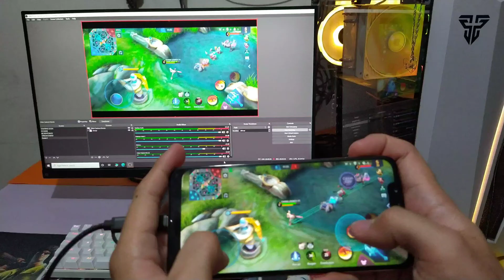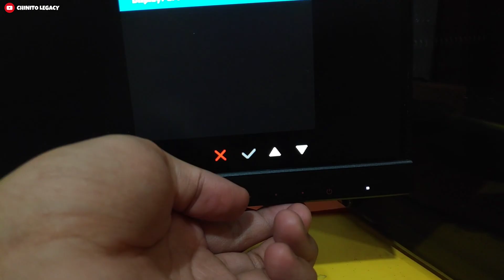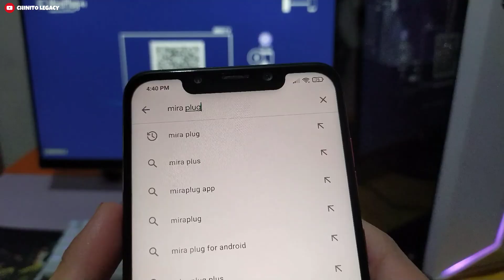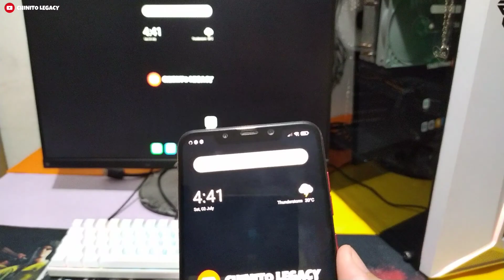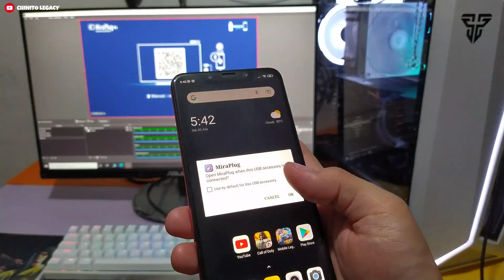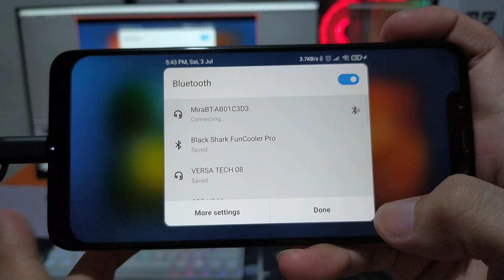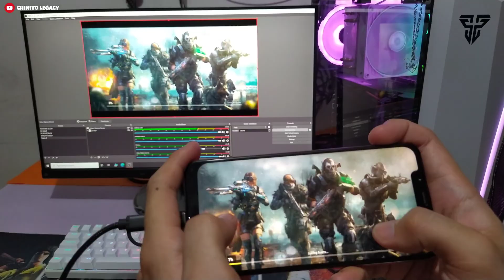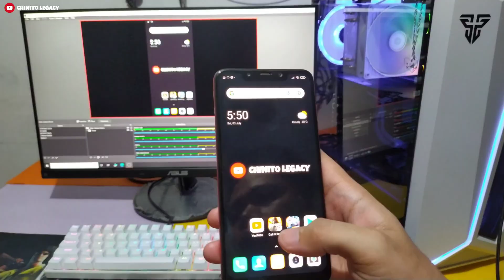Screen Cast Without Delay on any ANDROID/ NON-MHL Tested on POCO F1/ X3 PRO 60fps OBS Streaming?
1080P HD DISPLAY MHL ADAPTER 60FPS:
This MHL cable supports screen mirroring from YouTube, FaceTime, Skype, WhatsApp, Office, up to support 1080P HD resolution. Equipped with a charging cable so you can charge while mirroring. Small screen to big screen, Renkchip Micro USB/ Type C to HDMI Cable is your best choice for home theater, games, meetings, and more.

PLUG & PLAY:
No external driver required. Plug the HDMI cable into the TV and switch the TV to the HDMI channel, plug the USB cable into the power adapter (at least 5V 1A). Plug the Type C / Micro USB cable directly into your Android device, wait a few seconds and it will be connected automatically. Also, don't worry about your wifi or mobile network, Renkchip MHL cable won't affect them.

BLUETOOTH 5.0 FOR AUDIO SYNCHRONIZATION:
New version Micro USB/ Type to HDMI cable can synchronize audio through Bluetooth 5.0. Don't worry about phone model incompatibility and sound playback delays. If the TV equipped with a speaker, the audio will be synchronized when connecting Bluetooth. If the TV doesn't have speakers, you can connect other Bluetooth devices to play audio, such as Bluetooth speakers.

WIDE COMPATIBILITY:
compatible with all smartphones or tablets with Android 4.4 or higher version, for Samsung, LG, Motorola, Sony, OPPO, Nokia, VIVO, HTC, One Plus, Huawei GooglePixel, other devices with Type C /Micro USB. HDMI port can work on all smart TV, monitor, and project equipped with the HDMI port.